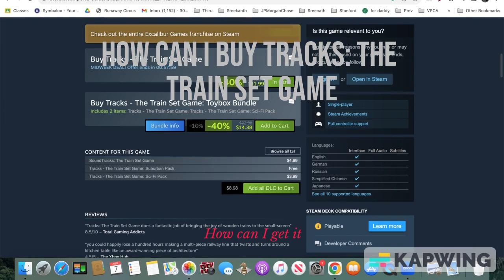HOW CAN I BUY TRACKS: THE TRAIN SET GAME